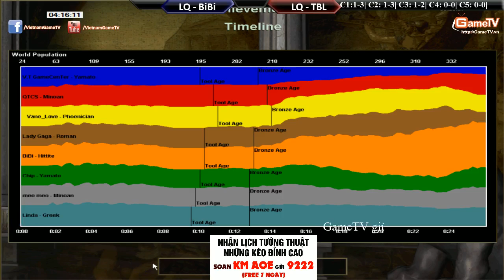BiBi, MeoMeo, Chipdz, Linda vs VaneLove, Tiểu Bạch Long, Chipboy, Vô Thường Ngày 11-5-2015 C3T4